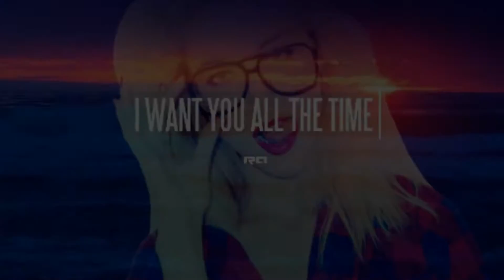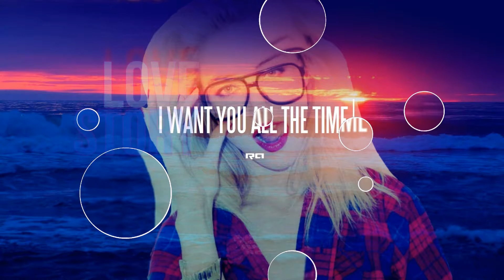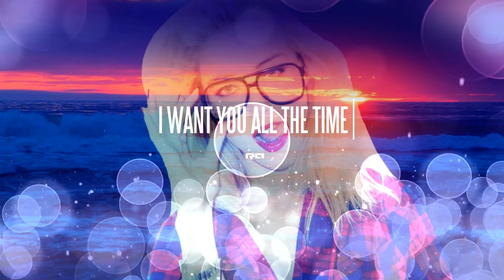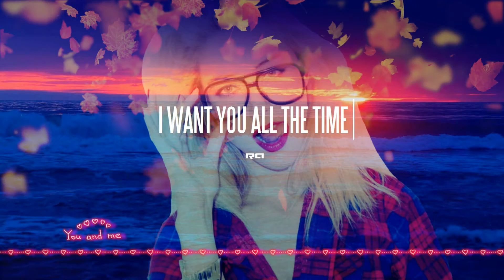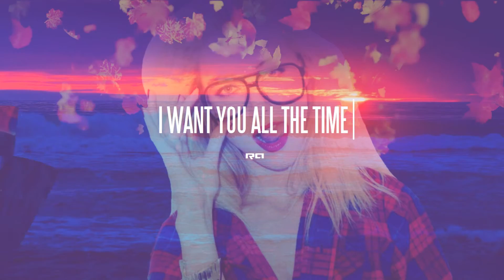Pop R&B Hipster Love Type Beat | I Want You All The Time | Produced by Rijan Archer